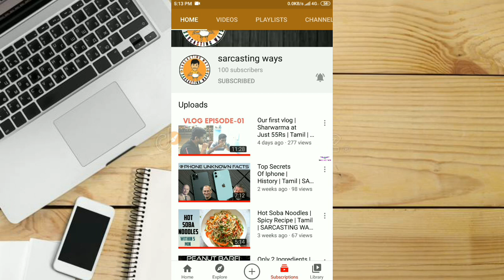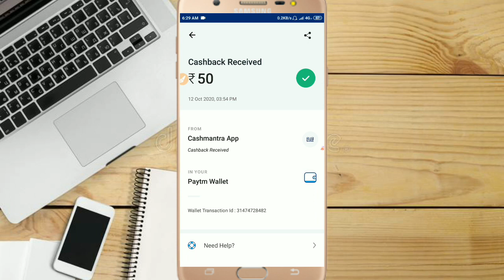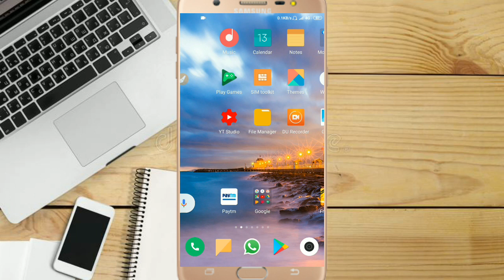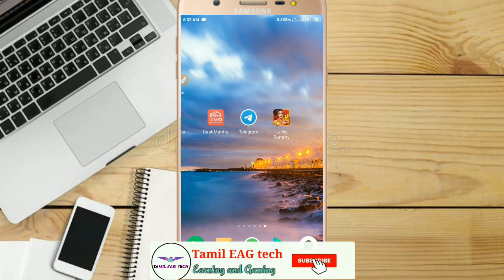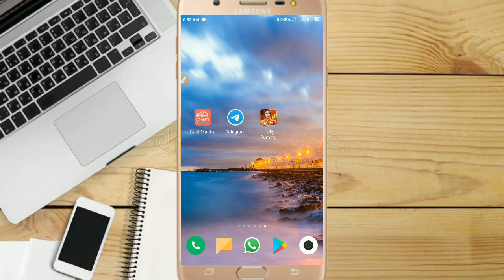play games to earn money||₹50+₹50 paytm cash earn by playing games||sinup bonus ₹10||tamil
Clash of clans clan ID UY0V2PR8👈

      😍😍 Join and play with me

sarcasting ways channel link▶▶

Refer code▶▶

         ⏩⏩3498439

cashmantra app video link▶▶

crickmanai website link ⏩⏩